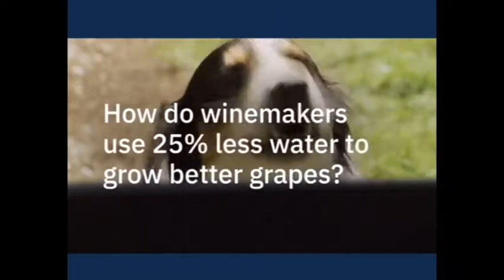Turneround's Theory 2 0 Season 8 Premiere Opening Credits 1